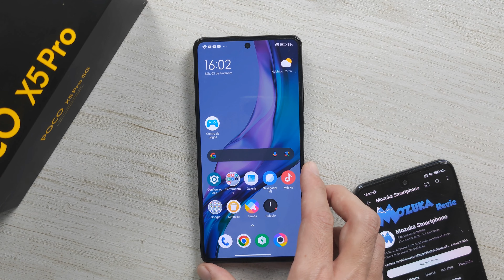Como reiniciar alguns Smartphones POCO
Como reiniciar alguns Smartphones Xiaomi POCO